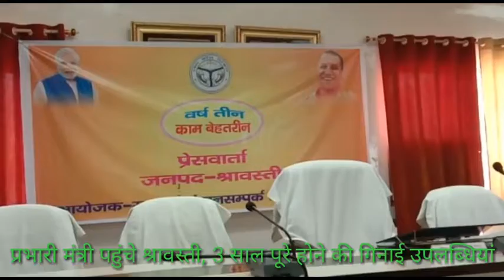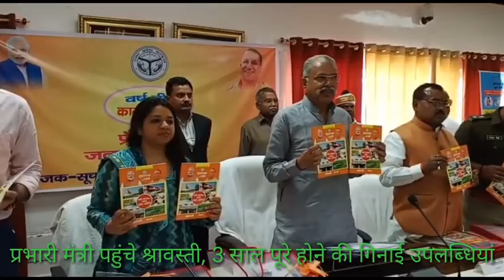प्रभारी मंत्री पहुंचे श्रावस्ती, 3 साल की गिनाई उपलब्धियां